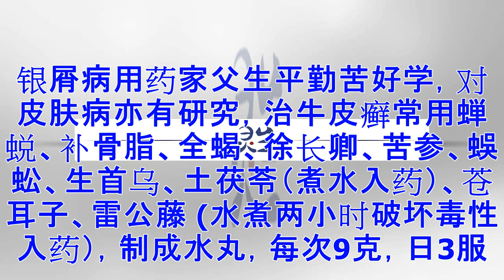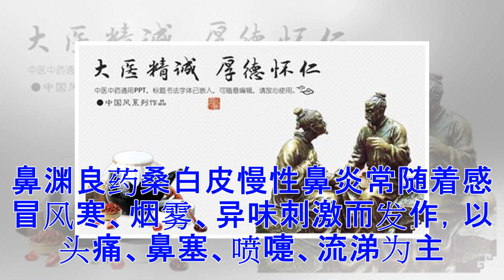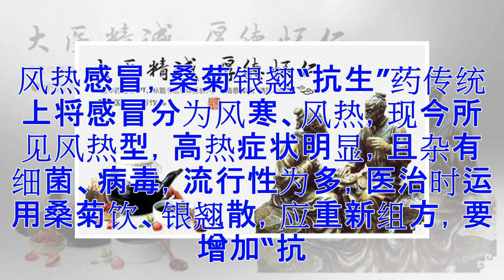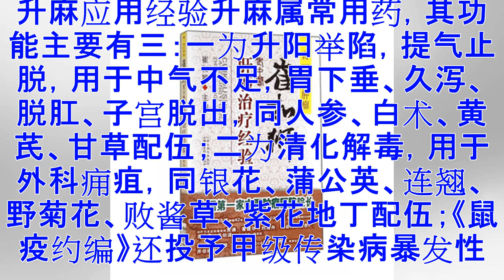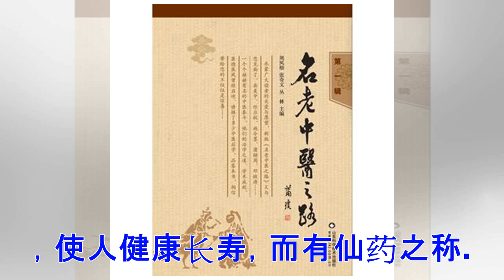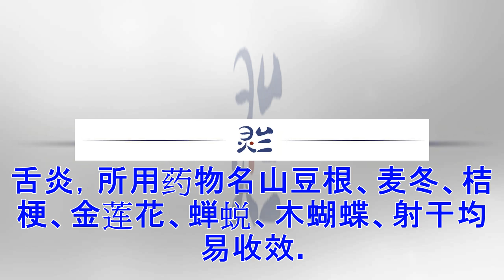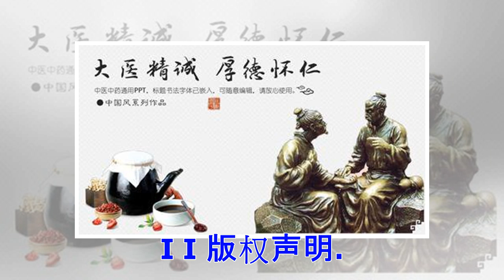老中医日记：70年用药经验日知录（收藏）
真爱中医的你，一定要这么做。 中医书友会第1445期每天一期，陪伴中医人成长I导读：不积跬步无以至千里，每天一记，日积月累，临证方能得心应手。本文节选自张老著作，如果大家感兴趣，小编后续还可整理一些。（编辑/小谢）张志远临证七十年日知录作者/张志远白带常用四药成年妇女阴道分泌物“津津而下”，起润滑作用，乃正常生理现象，若流量过多、黏稠、刺痒，伴有秽味，即属病态。部分患者与滴虫、真菌感染令病程延长。老朽调理白带，在分析证情辨因施治的基础上，加入白芷9~20克，黄柏6~12克，鸡冠花8~15克，芡实子20~40克，疗效较好。时也可配合百部、板蓝根、苦参、穿心莲、川椒、龙胆草煮水外洗阴道或坐浴。妇女二仙草治疗妇科病血性遇热则行、逢寒则凝，妇产科有两种药物辛苦微寒，能活血化瘀，主治对象相同。除调理经闭、量少、排出困难、腹中坠胀，还可行水消炎，疗阴道红肿热痛、内生疮疡，对盆腔积液、宫颈糜烂、阴道炎、子宫收缩不良都有作用。两者投量，一般在10~20克。其名即益母草、马鞭草，人称妇女二仙草。三品散治消化道疾病老朽临床对胃溃疡、十二指肠溃疡制有三品散，宜于消化道泛心、疼痛，久治不愈，收效良好，由乌贼骨...